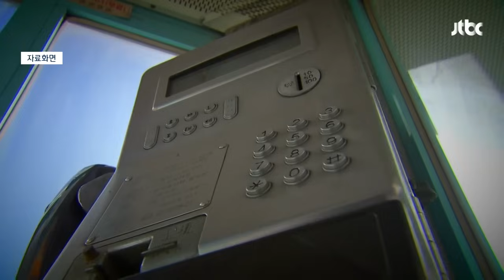'찌르기 연습?' 수상한 행동 포착…'변명문'에 담긴 정치권 혐오 / JTBC 뉴스룸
경찰이 민주당 이재명 대표를 공격한 범인에 대해 프로파일러까지 투입해 범행 동기를 조사하고 있습니다. 8쪽짜리 변명문엔 민주당이 이재명 살리기에만 올인한다는 등 정치권을 향한 혐오가 담긴 걸로 전해졌습니다.

또 과거 영상에서는 미리 범행을 연습하는 듯한 모습도 포착됐는데 배승주 기자가 취재했습니다.